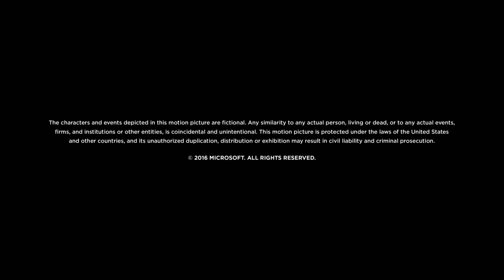quantum break walkthrough Gameplay part 17 THE END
sorry for the ads but the real supporter Doesn't get Bothered

● PC Specifications:
CPU: Intel Core i7-4770K 3.40 Ghz
GPU: GeForce GTX 960 4GB
Ram: 16 GB 1600 Mhz DDR3
HDD: SSD 128GB + 1TB
OS: Windows 10 64-bit